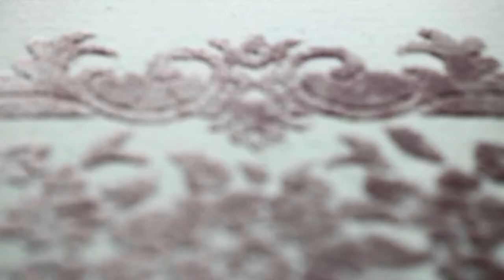Acrylic rugs & runners collections - dywanyluszczow.eu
Dywany Luszczow proudly presets our collections of exclusive and very good quality acrylic rugs. Bright, pastel colors and sophisticated patterns will appeal to the most demanding tastes. They will perfectly emphasize the representative nature of living rooms and offices, and will also be a perfect complement to luxuriously and elegantly furnished bedrooms.
Our carpets are very soft, and due to their elasticity, they are not susceptible to kneading. A great choice for those who value luxury, unique design and professional workmanship.